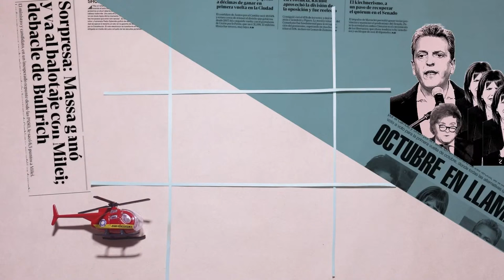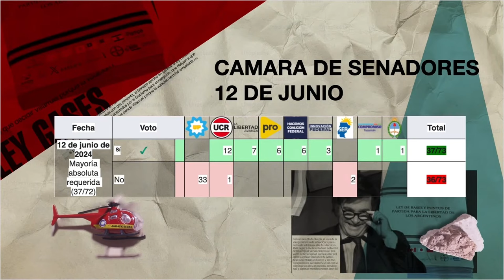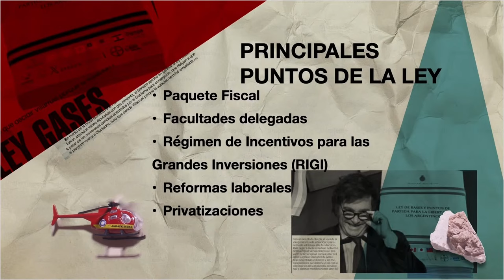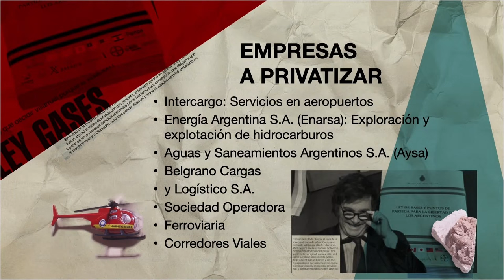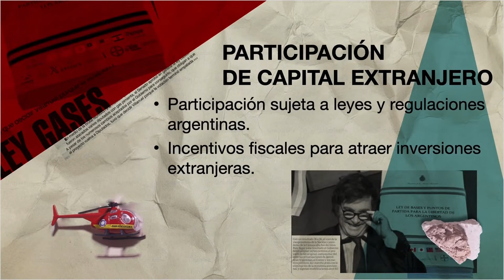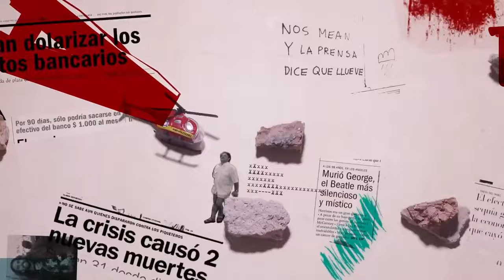#1 El Club del Helicóptero: las privatizaciones de Milei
"El club del Helicóptero", un programa de Antena Negra TV que tiene la idea de generar un espacio de diálogo desde y entre nuestra clase, con una perspectiva anticapitalista y transformadora del mundo en el que vivimos.
En este primer programa, analizamos el proceso de la Ley Bases que el gobierno tanto quería y finalmente salió, para hablar particularmente de las privatizaciones de las empresas públicas y la implicancia que tiene esto en les trabajadores. Para esto entrevistamos a Hernán Arenas, trabajador de Edesur y Segba, empresa que está privatizada desde los 90' y una columna con Julián, trabajador de Trenes Argentinos, empresa que está en vías de ser privatizada.